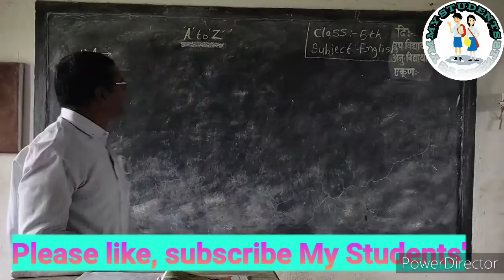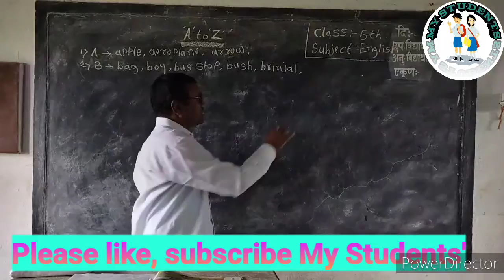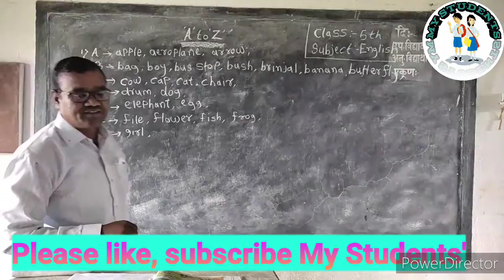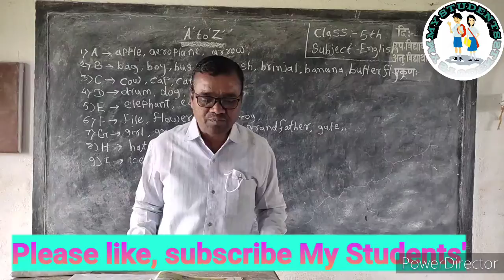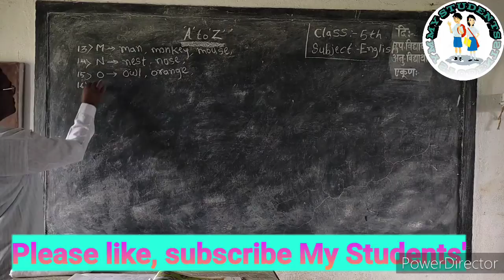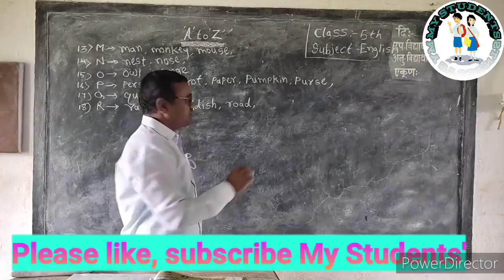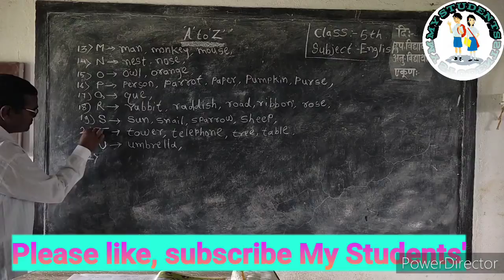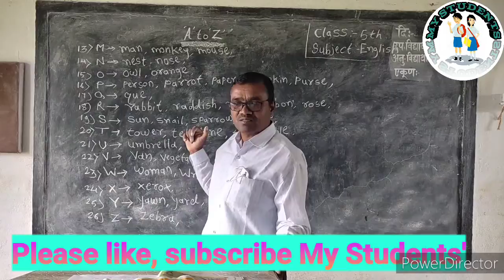30 August 2021